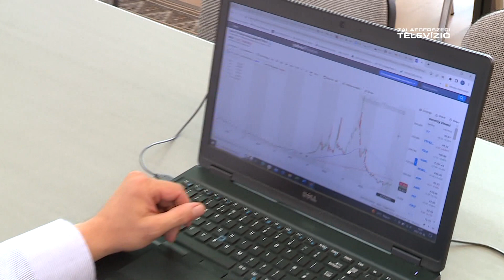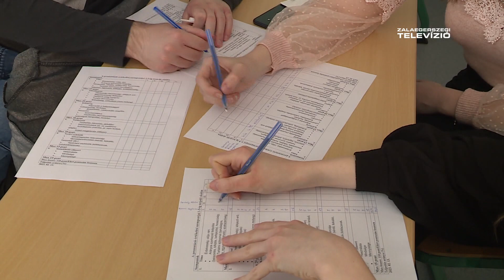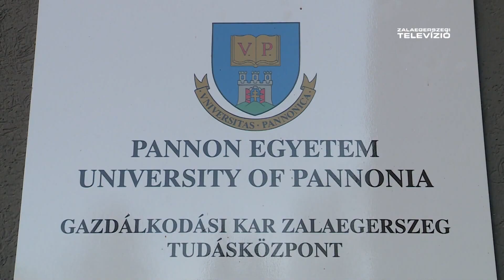Népszerű a pénzügy és számvitel szak – Mérleg 2023-11-06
Zalaegerszegen a Pannon Egyetem Gazdálkodási Karának tradicionális képzése a pénzügy és számvitel szak, amelynek népszerűsége évtizedek óta töretlen. Az ezt tanulók a gazdaságról olyan átfogó ismereteket sajátítanak el, amelyek nemcsak a szakmai karrierjüket támogatják, hanem a mindennapi életben is hasznosak.